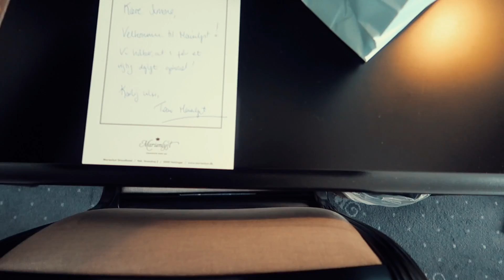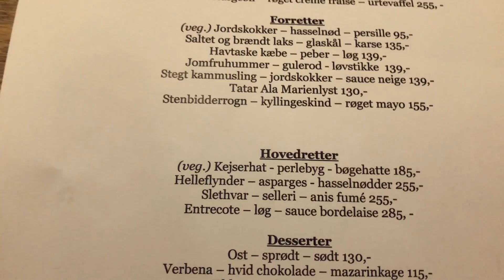THE JOHNS PÅ SPAOPHOLD I MARIENLYST! (reklame)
Tak venner fordi I så med! Denne video er IKKE betalt for, men indeholder reklame-elementer for Marienlyst Strandhotel, i og med opholdet er en gave.
Vil du vide mere om Marienlyst Strandhotel? Så tjek dem ud her

Men det er vigtigt for mig at understrege, at opholdet er givet i gave, men videoen er lavet af egen fri vilje, og IKKE er betalt for.

I henhold til Forbrugerombudsmandens regler, skal videoer markeres med 'reklame' hvis den indeholder for eksempel gaver/oplevelser osv. som man ikke selv har betalt for - det samme gælder naturligvis for betalte videoer. Men bare fordi en video er markeret med 'reklame' betyder det ikke, at videoen er betalt for. Få elementer i en video skal opfyldes for, at videoen kræves markeret som 'reklame'. Det er bare for at forhindre skjult reklame og gøre det meget synligt for jer.